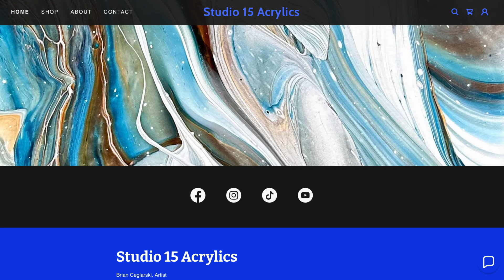NEW POURING CUP~Straight Pour using a Bomber Shot Cup~Acrylic Pouring~Acrylic Painting~287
I'm so over the moon over with this pour.  I found a new cup to pour from and you won't believe the result.  I'm using a Bomber Shot Cup to create this beautiful Straight Pour.  The colors really come to life to create a statement piece.

Here's a playlist to the Wednesday Train.  You can just click the link and you will move along the train with us.

Video 287
16x16"  Gallery Wrapped Canvas

Colors Used
DecoArt - Champagne Gold
Amsterdam - Phthalo Blue
Pebeo - Iridescent Red Blue
Windsor Violet
DecoArt - Metallic Cobalt Blue

Pouring Medium/Additives
Liquitex Gloss Medium
Floetrol